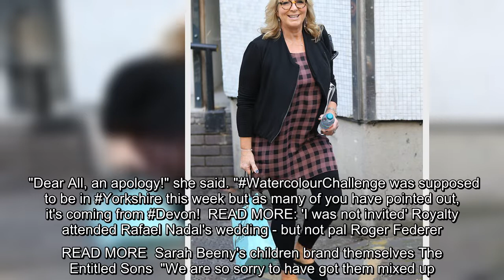‘So sorry’ Fern Britton issues apology to viewers as they spot Watercolour Challenge error